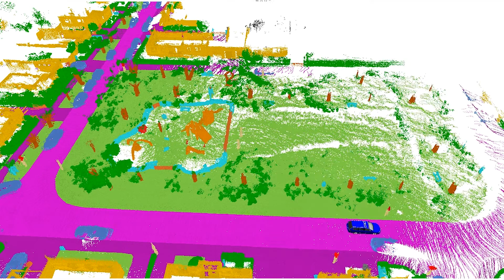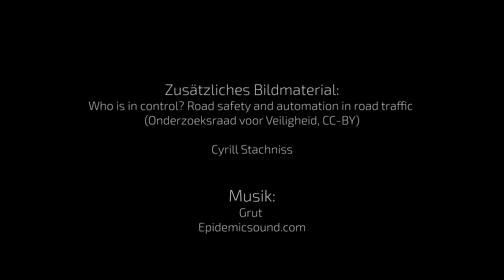Was machen heute Bonner Alumni der Geodäsie (8)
„Wofür braucht man selbstfahrende Fahrzeuge? Und wie können sie die zukünftige Mobilität verändern? Maximilian Muffert berichtet hier, wie er den Autos das Fahren beibringt.“
Bonner Alumni erzählen in dieser Reihe, was für sie Faszination und Begeisterung für die Geodäsie bedeuten: Wie lassen sich Landwirtschaft und Naturschutz in Einklang bringen? Was haben Vermesser damit zu tun?  Maximilian Muffert gibt uns einen Einblick in seine professionelle Welt als Geodäsie-Alumnus der Uni Bonn.